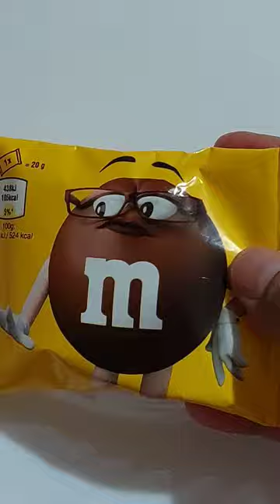M&M's Mini Brown